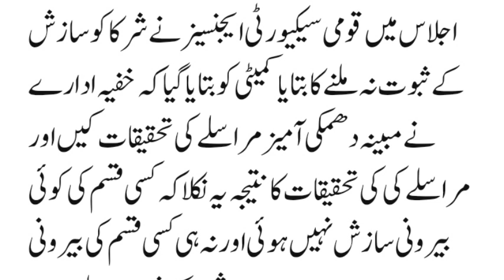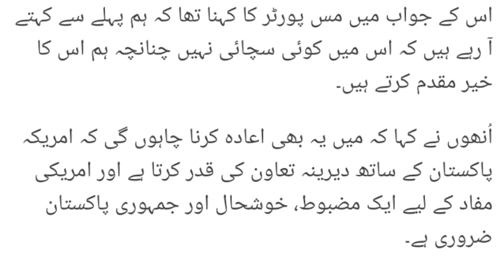Full Report on National Security Council Press Release About American Conspiracy Against Imran Khan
National Security Council, a body of both top civil and military leaders,.  says it found no evidence to support any conspiracy against Imran Khan government .
Pakistan’s National Security Council, , has rejected former Prime Minister Imran Khan’s blame that the United States had conspired to topple his government by  parliamentary vote of confidence.
Asad Majeed, Pakistan ambassador to the US who written a cable to Islamabad about Washington’s point of view on Khan’s Moscow visit, briefed the civil and military leaders in National Security Committee (NSC) meeting